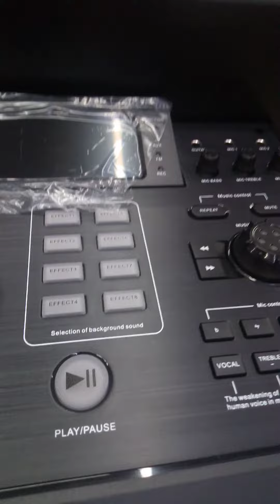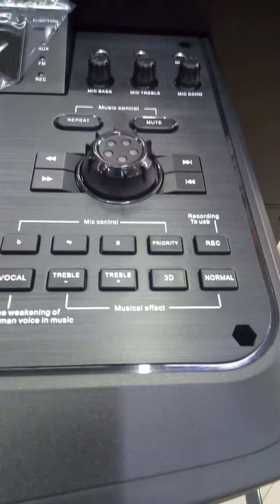dexp lh v 500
Краткий обзор